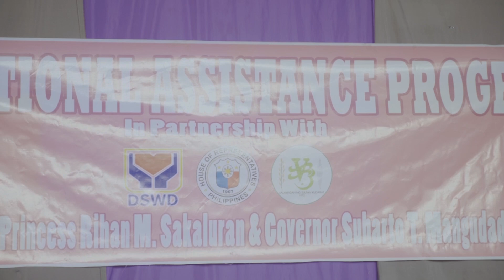Vlog #18 EDUCATIONAL ASSISTANCE PROGRAM | Love, Princess